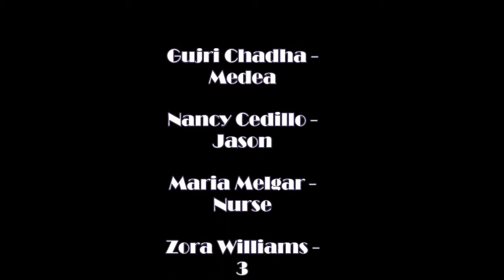Medea: Act 1 Scene 2